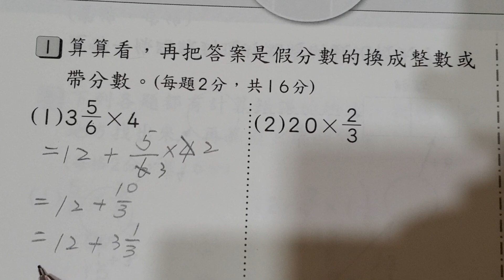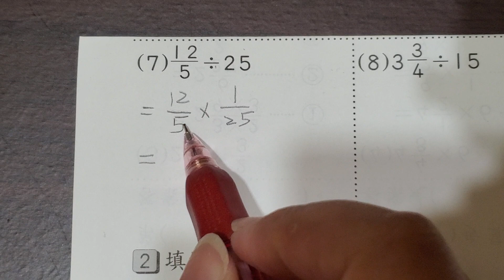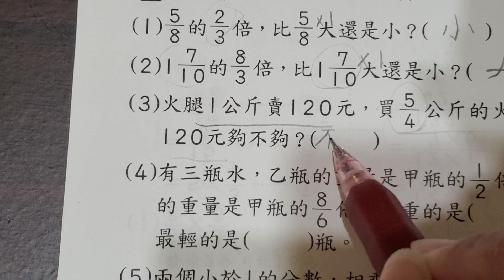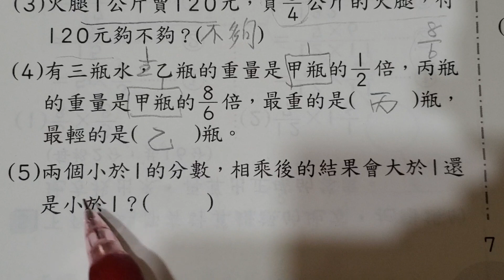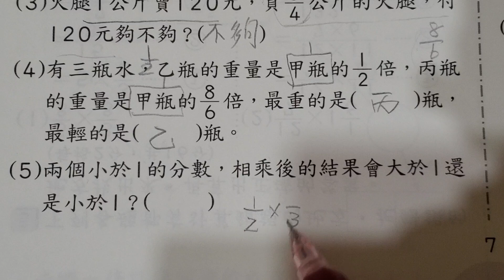數一數二～數學分數的計算